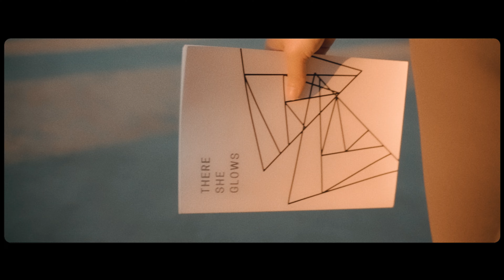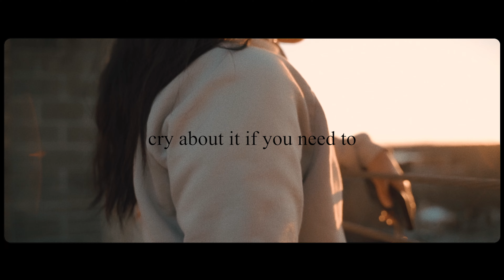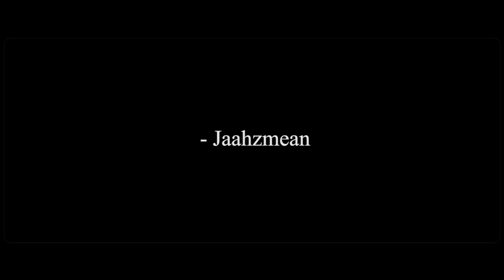Self Love | Inspirational Short Film 2022 | A7iii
Hiiiii I'm back with an inspirational short film this 2022 entitled "Self Love" shot with the Sony a7iii. I wanted to bring that content to my YouTube channel, but with my own audio to express the thoughts I have when I need(ed) a push of encouragement. I plan to post this type of content twice a month with hopes that this will help someone else along the way.

If you enjoyed this be sure to let me know by LIKING this video or COMMENTING down below. 💖 I will see y'all next week! 😊

+ Shot with Sony a7iii + Tamron 28-75mm f/2.8 Sony